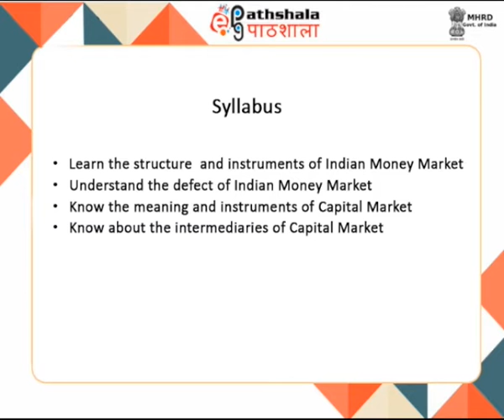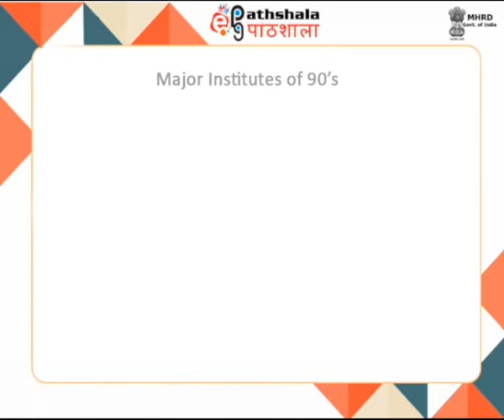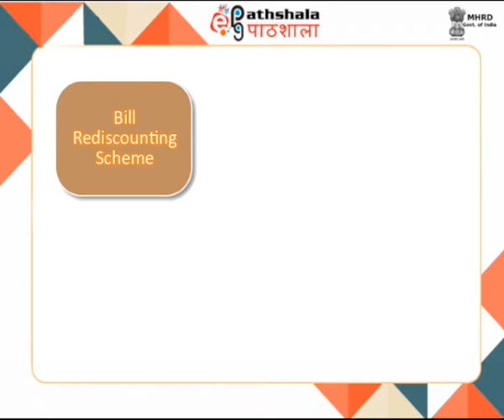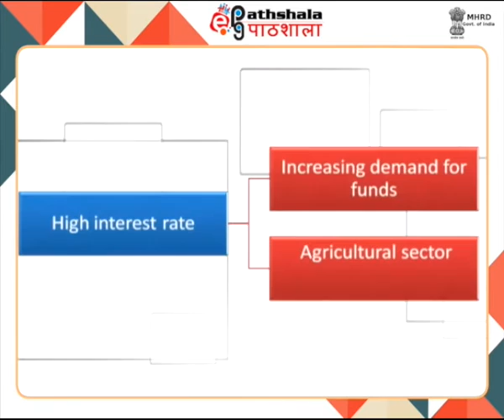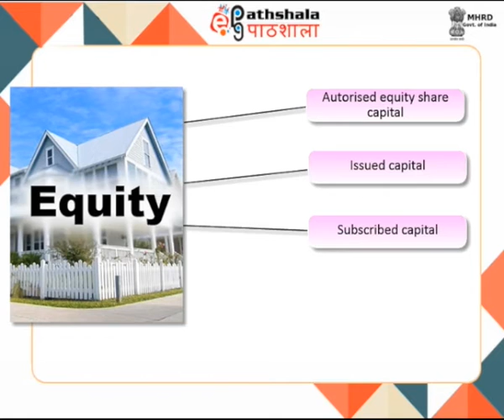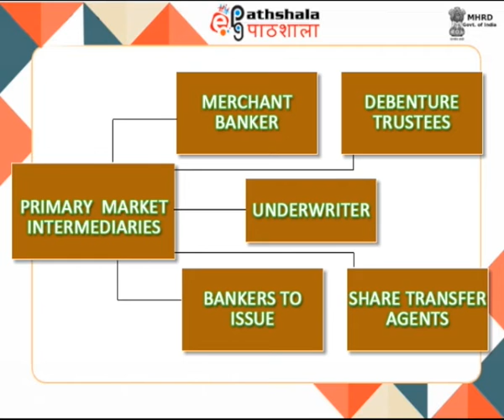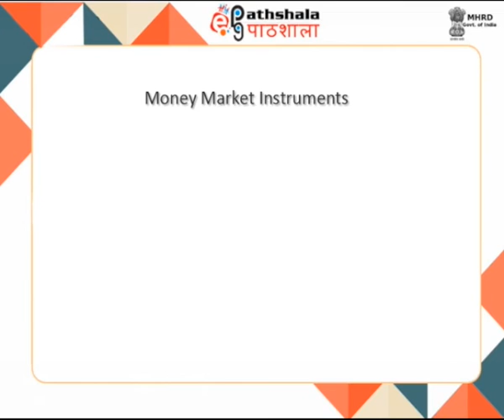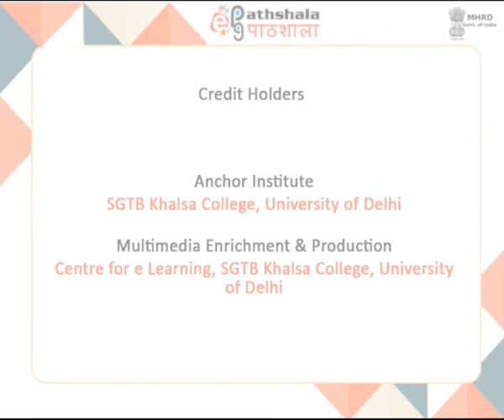Financial markets in India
Subject:Economics
Paper: Money and banking